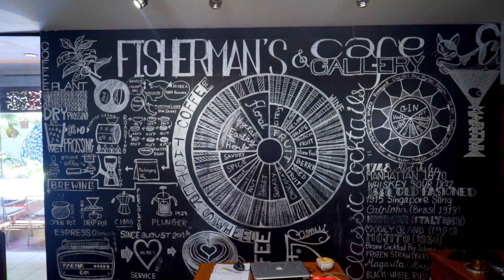KOH SAMUI TO KOH PHANGAN | THAILAND VLOG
Heading from Koh Samui to Koh Phangan to our new beach cottage! Please watch the next vlog before booking to stay here - WARNING.

(WARNING - before booking the hansa resort, please watch the next vlog)